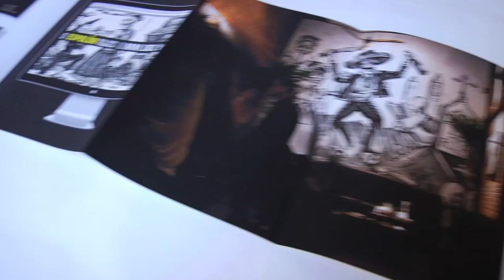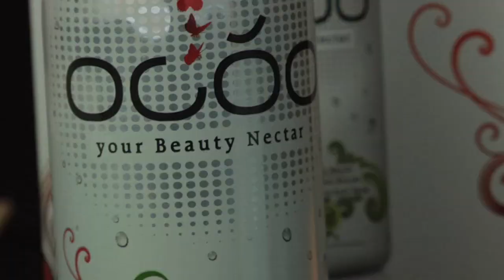One Show Design Jurors' Perspective - 1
One Show Design Jurors discuss what makes good design. Featured designers in this interview are 2011 One Show Design Jurors: Michael Schwab, Brian Collins, and Robert Louey.